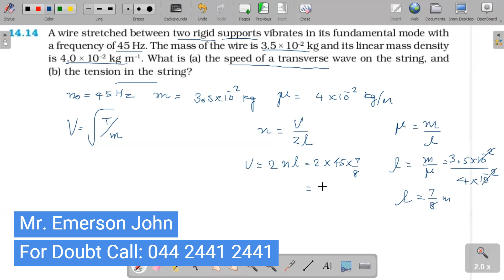14.14 A wire stretched between two rigid supports vibrates in its fundamental mode with a frequency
11th NCERT Problems Solution in Detail - Waves

14.14 A wire stretched between two rigid supports vibrates in its fundamental mode with a frequency of 45 Hz. The mass of the wire is 3.5 × 10–2 kg and its linear mass density is 4.0 × 10–2 kg m–1. What is (a) the speed of a transverse wave on the string, and (b) the tension in the string?